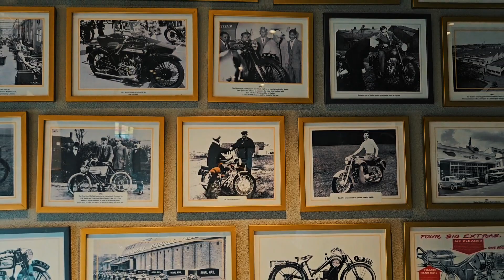Royal Enfield: A Timeless Icon in the Modern World ||college presentation || kohima Nagaland 😉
"Royal Enfield: A Timeless Icon in the Modern World" || used for presentation in College

"Explore the captivating journey of Royal Enfield, an enduring icon that has transcended time and continues to thrive in the modern era. Join us in this immersive cinematic presentation as we delve into the rich history, unmatched heritage, and unwavering charm of Royal Enfield motorcycles. Discover how this legendary brand seamlessly blends tradition with innovation, making it a beloved choice for riders worldwide. From its inception to the present day, witness the timeless allure of Royal Enfield and its enduring impact on the contemporary motorcycle landscape. This video is a perfect addition to your college presentation or anyone seeking to appreciate the profound legacy of Royal Enfield.